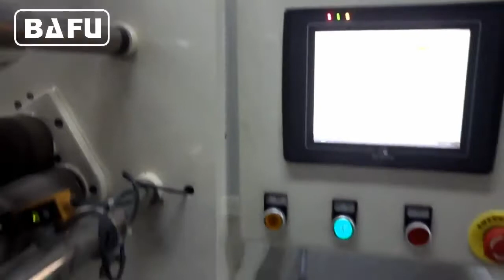Kenarda Bisküvi Paketleme Makinesi, Bisküvi Paketleme Makinesi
FWL280B on-line bisküvi Paketleme Makinesi, dergilerin önceden belirlenmiş uzunluktaki bisküvi uzunluklarını 90 derecelik besleme ile besleme konveyör zincirinin taşıyıcı pabuçları arasındaki boşluğa alternatif olarak besleyen dergilerin bulunduğu merkezi sarma makinesinin yüksek hızlı bir versiyonudur. Verimli bir yüksek hızlı "On-edge" sarma makinesi yapmak için birleştirilen çift kafa çeneli dergiler ve geliştirilmiş makine. Daha fazla bilgi edinin:
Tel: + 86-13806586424